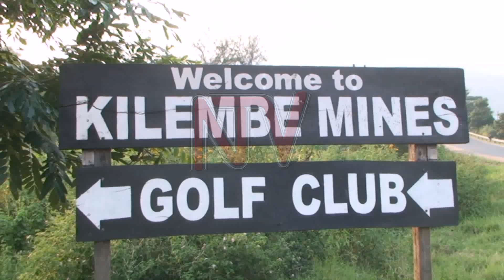Formerly pristine Kilembe golf course now in deplorable state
The state and condition of sports and recreational ground across the country is dire, and Kilembe Mines Golf course has not been spared.